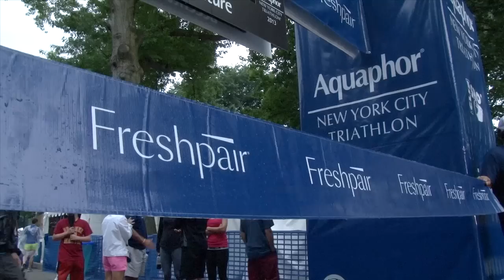Freshpair Underwear Run 2013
Approximately 500 triathletes ran 1.7 miles through a rainy Central Park in their briefs as part of the 2013 Freshpair Underwear Run.  With an "Underwear Evolution" theme, runners showed off undergarment styles through the decades, from fig leaves to futuristic. The winner was Joshua Accomando from Boston in a dazzling pair of shiny gold briefs:)

On Sunday, July 14, more than 3,000 triathletes will compete in the 13th annual Aquaphor New York City Triathlon. The course includes a 1,500-meter swim in the Hudson, a 40-kilometer bike ride along the Henry Hudson Parkway and a 10-kilometer run in Central Park. More info at nyctri.com